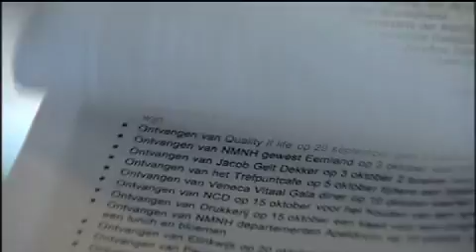Netwerk.tv: Sinke uit kritiek op Verdonk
De voormalige adviseur van Rita Verdonk, Ed Sinke, heeft opnieuw felle kritiek geuit op Verdonk. In het weeklad Elsevier zegt hij dat Verdonk cadeau's van duizenden euros accepteert zonder dat in het schenkenregister van de Tweede Kamer te melden. Kamerleden zijn verplicht om giften van particulieren of bedrijven openbaar te maken. In het geschenkenregister van de Kamer heeft Verdonk over 2008 geen giften vermeld. In Netwerk aandacht voor deze zaak met reacties van collega-Kamerleden.